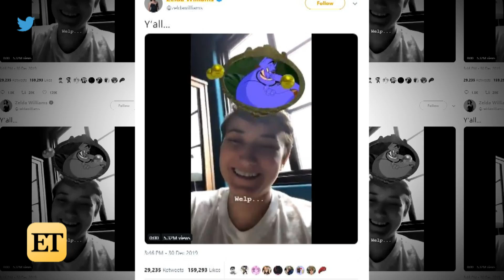Mark Ruffalo SHOCKED By the ‘Which Avenger Are You' Insta Filter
Mark Ruffalo joins in on Instagram’s latest viral sensation.